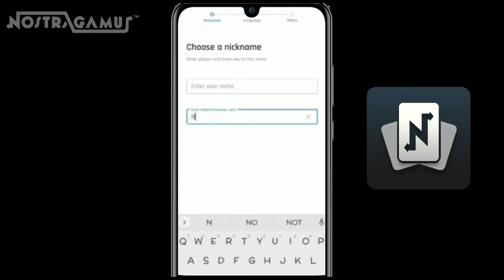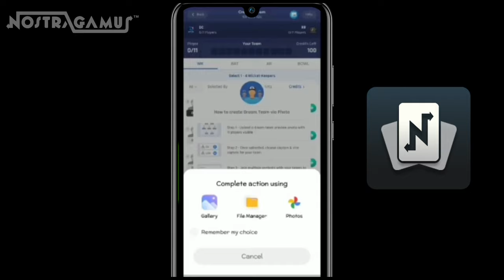Fast Bowling Drills at Home | Tips to Improve Fast Bowling Skills | CricketBio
Let's play Nostragamus - India’s favorite fantasy sports app!
Play fantasy for IPL, CricketWC & many other sports. Make predictions and win money up to ₹50 Lakhs daily!

Hello, We were receiving many messages from our subscribers to make a video on fast bowling drills at home. So, this video is especially for every fast bowler, who wants to improve fast bowling skills at home.
In Cricket academy we just practice for 1 to 2 hours but it's not enough if you want to become an international fast bowler. You must practice at home which will help you to upgrade your fast bowling skills & fitness level. In this video, we shared the top 3 drills for fast bowling. You can easily perform those drills at home. Comment down your favorite drill from the video.

In this video we explained all the following points which are mention below:
1. Fast Bowling Drills at Home
2. Improve Fast Bowling Skills
3. fast bowling practice at home
4. fast bowling tips tennis ball
5. ghar par fast bowling ki practice kaise kare

Follow the tips which we shared in this video and improve your bowling skills.

My accessories for YouTube video's
Mobile (Iphone 11)